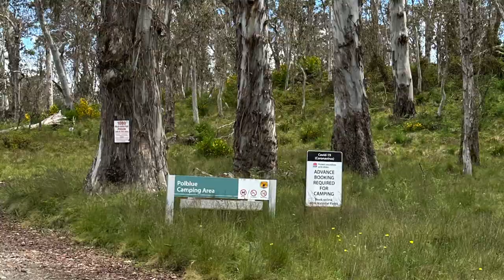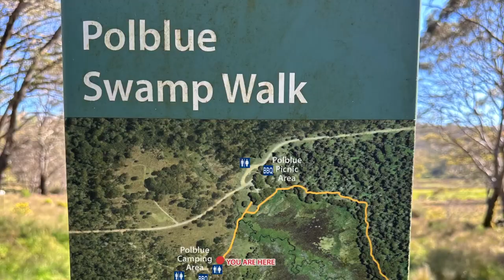Camping at Polblue @ Barrington Tops National Park, NSW Australia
Polblue Campground // Polblue Swamp Walk // The Fir // Sydney // NSW // Australia